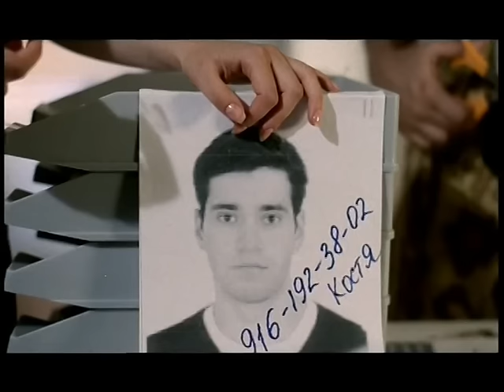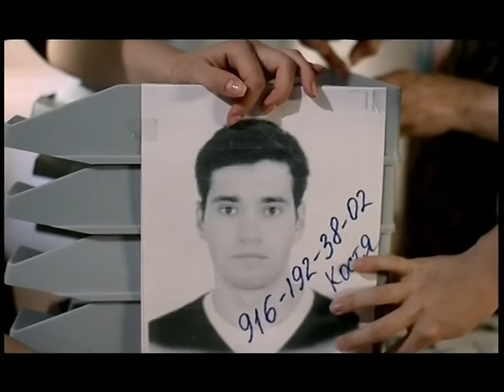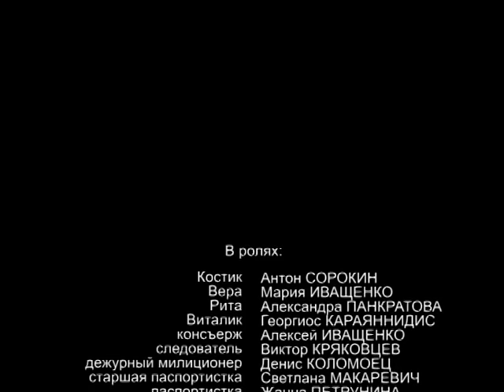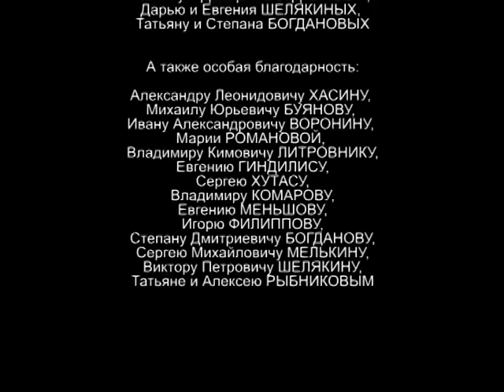короткометражный фильм "Четверг". 2009г.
Короткометражный художественный кинофильм "Четверг".
плёнка 35 мм, долби стерео, 26 мин.
Режиссер: Александра Соколовская
Сценарист: Михаил Соколовский
Операторы: Василий Пескишев, Илья Бойков
Композитор: Алексей Рыбников
Художники: Александра Соколовская, Е. Дудорова
Год: 2009
Актеры: Антон Сорокин, Мария Иващенко, Александра Панкратова, Георгиос Караяннидис, Алексей Иващенко, Виктор Кряковцев, Денис Коломоец, Светлана Макаревич, Жанна Пугачева
Жанр: драма
Из рецензии В.Ю.Абдрашитова: "Индивидуализм, как насаждаемая сегодня главенствующая идеология, доводит людей до полной фактической изоляции человека от человека и терпит крах: погибает девушка, которую возможно было спасти, а герой терпит нравственную катастрофу..."
НАГРАДЫ, НОМИНАЦИИ, ФЕСТИВАЛИ
Фестивали: XXIX Международный кинофестиваль ВГИК, XVII Открытый Российский Фестиваль студенческих и дебютных фильмов "Святая Анна", II Международный молодёжный фестиваль короткометражного кино и анимации «МЕТРЫ/METERS»

Лучший игровой фильм 8-го фестиваля «Зелёное яблоко»